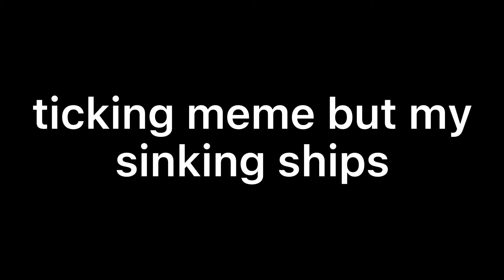ticking meme (eclipsy wanring)